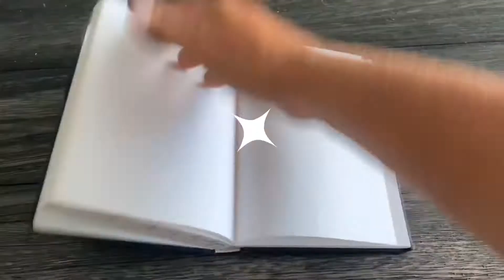The Saga of Valdez: Chapter 1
“Neva” is the first chapter in the saga as an introduction of our Rastafarian coworker Valdez who has become a close friend over the past year. These are his stories.